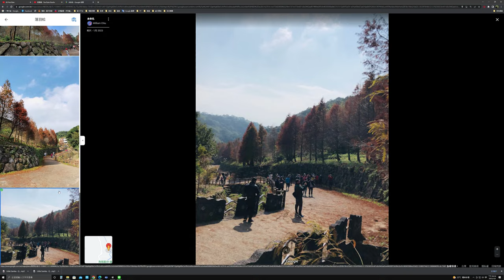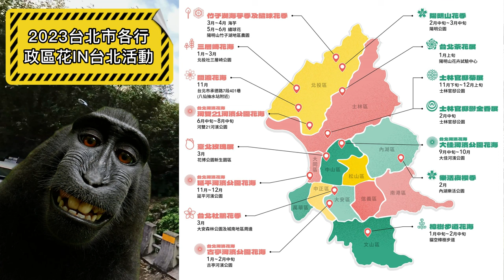陽明山永公路落羽松山谷 By 猴子老公 @2023花IN台北(Yangming Mountains Falling Yu Songshan Valley)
一個位於陽明山永公路500巷31號對面山谷內的秘境，步道右側種植整排的落雨松，左側為排水道，步道末端為青礐溪，溪旁有種植多株櫻花樹，河床腹地不大，但地勢平緩，夏天可以下溪玩水。提醒您:步道向下傾斜坡度頗大，雨天及老人家要注意行走安全。附近有多家無菜單料理及美食餐館，適合三五好友及家庭聚會。
此外花IN台北2023年一整年度的花展時間表已經出爐了，喜歡賞花拍花追花的朋友們，可以由下方花IN台北的官網連結，進入官方網頁瞭解相關資訊。

(陽明山永公路落羽松山谷所在位置)
Google地圖定位連結

(交通資訊)
公車站名-下菁礐

自行開車=停永公路500巷31號前永公路，左右兩側皆為白線，僅需靠路邊外側停妥即可(參考影片內)。

機車
與汽車同(參考影片內)。

落羽松#下菁礐#永公路500巷#陽明山#絹絲谷#絹絲谷 Silk Valley#台北奧萬大#2023花IN台北#花IN台北